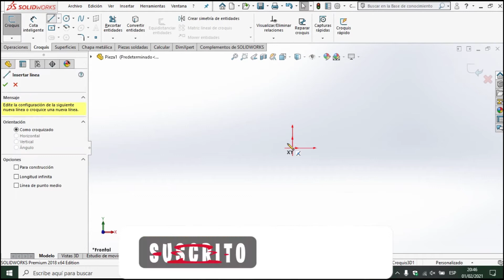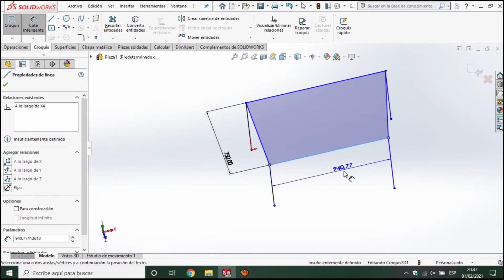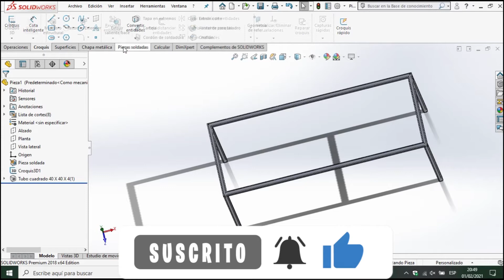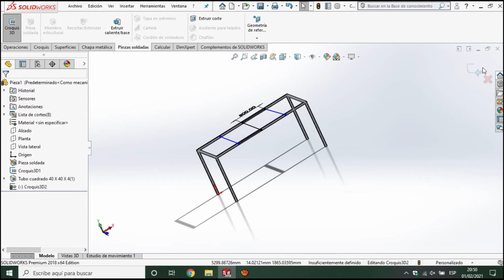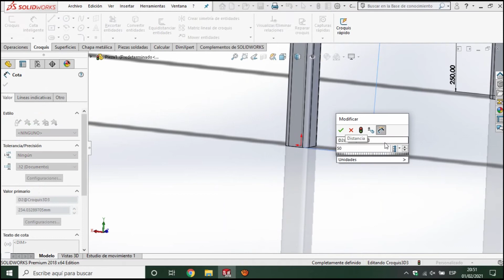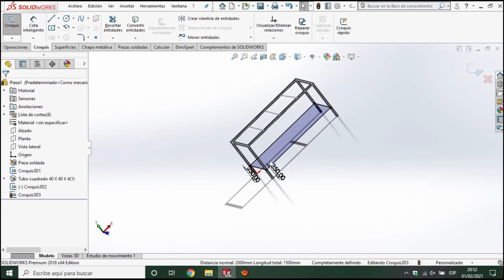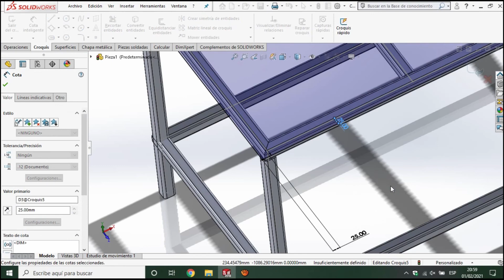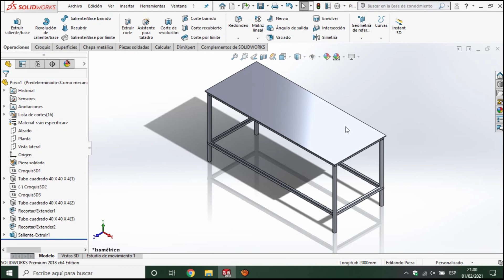PIEZAS SOLDADAS. Curso básico SolidWorks. Mesa de trabajo /Educación Diseño CAD 3D🔧🔩 Mysolidworks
SORTEO ACTIVO: 8 de abril del 2023